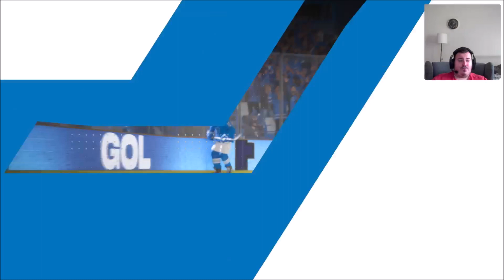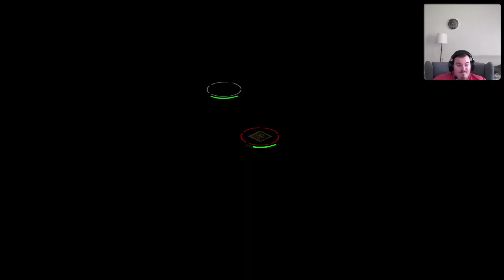KLADNO JE VYROVNANÝ SOUPEŘ! FRÍVECOV VS RYTÍŘI KLADNO|NHL24|PS5